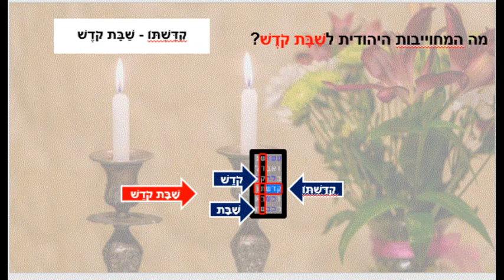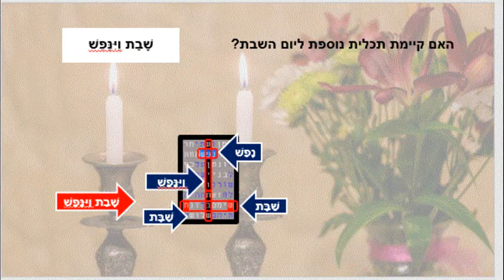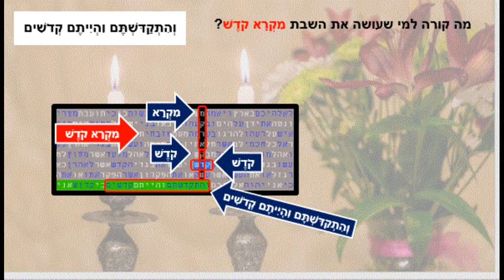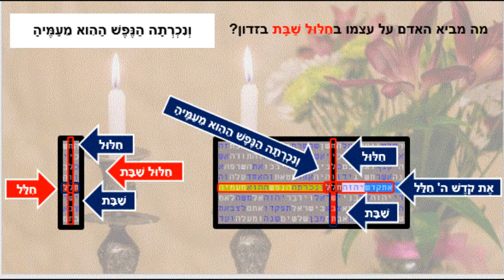יום שבת קודש - מצגת מעניינת על סגולות וקדושת השבת בדילוגים הרב רבר